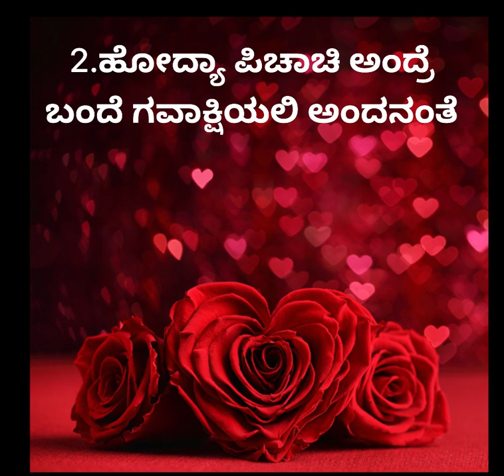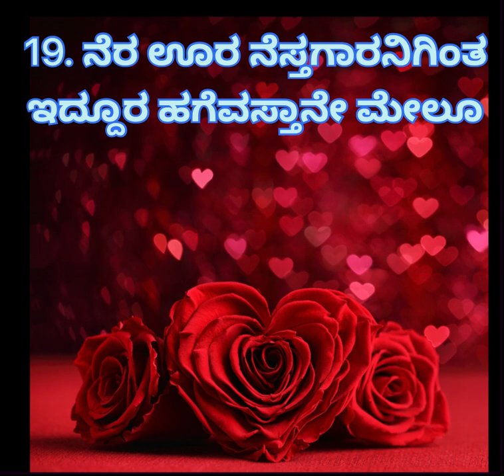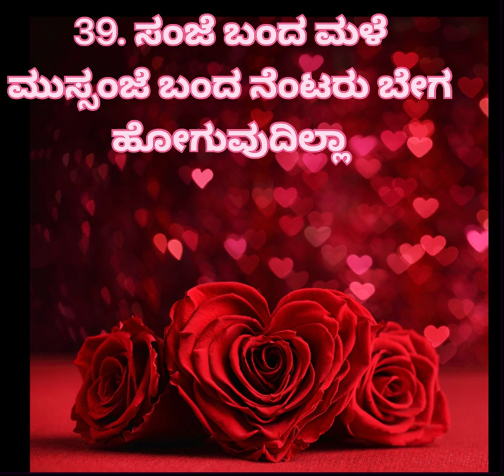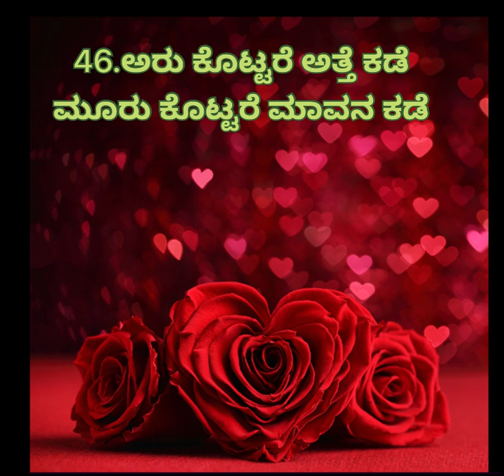Kannada da popular gaadegalu .ಕನ್ನಡದ 50,ಪ್ರಮುಖ ಗಾದೆಗಳು./Kannada proverbs/ಗಾದೆ ಮಾತುಗಳು.Famous ಗಾದೆಗಳು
Kannada da popular gaadegalu .ಕನ್ನಡದ 50,ಪ್ರಮುಖ ಗಾದೆಗಳು./Kannada proverbs/ಗಾದೆ ಮಾತುಗಳು

Copyright: This video make v.Srinivas Vanigarahally
Don’t misuse this video in case anyone misuses this video punished.